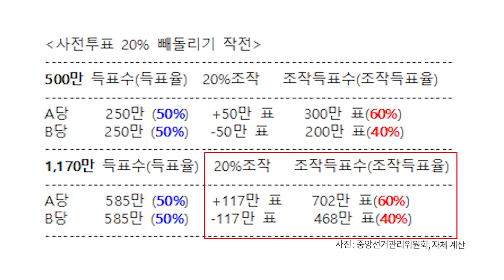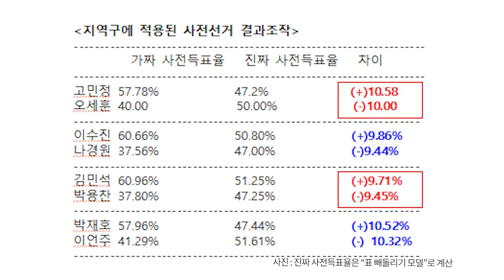선거조작 / 잠정 결론 [공병호TV]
기자배포문 / 4.15총선 개표조작 및 국민주권 회복회의
1. 총선 결과에 대해 조작론과 음모론 두 가지 의견이 팽팽하게 맞서고 있습니다. 2주 남짓한 집중적인 취재와 방송의 결과에 대해 말씀드리고 싶습니다. 이번 사건은 한국 사회의 현재와 미래에 심대한 영향을 미칠 것으로 보기 때문에 이 땅에 사는 한 시민으로서 뿐만 아니라 지식인의 입장에서 의견을 피력하는 것이 나라 앞날에 기여하는 일이라고 생각합니다.
2. 자유민주주의 체제의 유지와 발전에 선거는 결정적으로 중요합니다. 그 이유는 권력의 정당성은 공정한 선거에 바탕을 두고 있기 때문입니다. 선거가 불공정하다는 이야기는 곧바로 권력의 정당성 문제를 불러일으키고 있기 때문입니다.

3. 4.15총선에 대해 국민적 의혹이 가을들녁의 불꽃처럼 번져간다면 청와대, 내각, 집권여당, 야당 그리고 중앙선거관리위원회는 의혹을 제기하는 국민들을 향해 답해야 할 의무를 갖고 있습니다. 그것은 “해도 그만, 하지 않아도 그만”이 아닙니다.  한걸음 나아가 검찰은 수사에 착수해서 의혹을 밝혀야 할 책임을 갖고 있습니다. 의혹을 제기하는 사람들로부터 수사 착수에 필요한 증거물은 차고 넘칠 정도로 제시되었습니다. 그러나 현재를 기준으로 검찰과 경찰 모두 침묵으로 일관할 뿐 어떤 납득할 만한 움직임은 없습니다.

4. 한국을 대표하는 언론사들도 마찬가지입니다. 선거 의혹이 일면 당연히 보도를 해야 합니다. 그러나 모두가 침묵의 카르텔에 동참하는 기이한 현상을 목격하게 됩니다. 언론이 마땅히 수행해야 할 역할을 그 어디에서도 목격할 수가 없습니다. “한국 언론이 모두 죽었다”는 탄성이 절로 나올 정도입니다.

5. 앞으로 권력의 힘은 이번 사건에 대해 검찰 수사가 이루어지지 못하도록 만들 수도 있을 것입니다. 사건을 은폐할 수도 있을 것입니다. 또한 선전과 선동을 통해 “선거조작을 제기한 사람들은 올바르지 않다”고 비난할 수도 있을 것입니다. 그러나 그런 시도를 하는 사람들이 분명히 기억해야 하는 불변의 진실은 “숫자에 맞서서 이길 수 있는 사람들이나 집단은 없다”는 사실입니다. 우리가 명심해야 할 일은 중앙선거관리위원회가 발표한 21대총선 결과에 대한 총선관련 데이터(통계)에 하나도 빠짐없이 낱낱이 기록되어 있습니다.

6. 선거 과정에서 진실되게 행동하였다면 진실의 행적이 통계에 고스란히 담겨 있을 것입니다. 반면에 선거 결과 조작과 같은 범죄를 저질렀다면 범죄의 행적이 통계에 고스란히 담겨 있을 것입니다.

7. 통계는 오로지 일이 일어난 이후의 결과물입니다. 따라서 지금와서 이미 일어난 사건에 대해 어떤 노력을 하더라도 4월 11과 12일 사전투표와 4월 15일과 16일에 걸친 개표과정에서 일어났던 결과물은 고스란히 중앙선거관리위원회가 발표한 자료에 담겨있습니다. 범죄 행위가 일어났다면 선관위의 데이터는 범죄 행적은 물론이고 범죄자의 지문까지도 고스란히 담겨 있을 것입니다.

8. 선관위에 남겨진 4.15총선이 사전선거 투표결과에 대해 전문가들은 이런 평가를 했습니다.

“굳이 말하면 신이 미리 그렇게 해주려고 작정하지 않고는 일어날 수 없다.”
-박성현(서울대 통계학과 명예교수)

“ 4.15총선, 1,000개의 동전을 동시에 던졌을 때 모두 앞면이 나오는 경우이다. 이런 정도의 사건이 현실세계에서 일어나는 것을 보는 것은 불가능하다”
- 박영아(명지대 물리학과 교수)

“수도권에서 특정 정당 후보들이 균일하게 12~13%로 앞서나가는 것은 사실상 통계적으로 불가능한 일로서 수천만 분의 일에 해당한다.”
- 김좌근(미들테네시주립대학교 교수)

- “행성에서 태양이 폭발한 확률이다”
-수학쨈(고교 수학 선생님)

9. 21대 총선결과를 통계분석으로 보면 “이런 일이 일어날 확률은 99.99999...% 불가능하다”고 결론을 내릴 수 있습니다. 아시다시피 통계학에서는 100%를 입에 올리지 않습니다. 4.15총선에서 불가능한 일이 일어났다는 이야기입니다.

10. “불가능한 일이 일어났다”는 사실을 받아들이지 않는 논객이나 지식이나 정치인들이 있는 것이 사실입니다. 그러나 인간의 지식, 정보, 판단, 인식, 감각 등은 모두 불완전합니다. 이에 반해 숫자는 무자비할 정도로 힘을 갖고 있습니다. 모든 것을 압도하고도 남음이 있을 정도로 ‘사실’만을 증언한다는 점입니다.

11. 21대 총선자료를 분석하는 사람이라면 이른바 ‘조작값’의 존재를 확인하는데 조금도 어려움이 없습니다. 특정 목표를 달성하기 위해 인위적으로 어떤 숫자를 집어 넣어서 선거 결과를 왜곡한 것이 뚜렷히 나타납니다.

12. 21대총선에서 ‘조작값’을 발견하는데 바실리아TV의 조슈아 님이 결정적인 기여를 했습니다. 조작값(3,4,5,6) 쉽게 말하자면, “특정인이 특정목표를 달성하기 위해 데이터 조작을 단행하였다”는 중요한 증거입니다. “개표조작을 했다고 하는데, 어디에 증거가 있는가?”라고 묻는 사람들이 있다면, 그들은 “숫자 그리고 조작값만큼 강력한 증거는 있을 수 없다”는 점을 확인해야 할 것입니다.

13. 따라서 사전선거 결과가 조작되었다는 사실은 통계분석을 통해서 입증된 과학적 사실이라 볼 수 있습니다. 이 증거만으로도 검찰은 수사에 착수해야 할 충분한 이유가 있습니다.

14. 이제 남은 과제는 어떻게 조작했는가라는 과제가 남습니다. 현재 3가지의 유력한 가설이 제시되었습니다. 첫째, 표 훔치기 모델(일명 표갈기 모델) 둘째, 표 빼돌리기 모델, 셋째, 표얹기 모델입니다. 마지막은 투표함 바꾸기 등과 같은 오프라인 상에서의 조작이 주를 이루는 방법입니다.

15. 제가 내린 잠정 결론은 온라인과 오프라인 상에서 광범위한 선거 부정이 이루어졌지만, 전국적으로 동일한 현상이 일어나는 것으로 미루어 보면 “20% 표 빼돌리기 공식”이 적용되었다고 추측합니다. 이 작업은 재미경제학자 BHY님의 제보에 의해 시작되었습니다.

- 사전투표수 가운데 일단 20%를 빼돌려서 민주당 후보를 밀어주는 방식이 사용되었을 것으로 추정된다. 이 방식은 통계적 방식으로도 검증이 가능하다.
- 이른바 “빼돌리기 모델”을 사용하면 투표자수가 선거인수보다 많은 “유령투표(마이너스 1)” 문제도 쉽게 해결할 수 있다.
- 선거 조작의 유력한 증거로 인용되는 “유령투표” 문제는 “표빼돌리기 모델”로만 깨끗하게 증명된다.

17. “20% 사전투표 빼돌리기” 공식을 적용하면 전국에 사전선거득표율은 조작 이전의 양당간의 대략적인 득표율인 50% 대 50%가 조작 이후에는 60%:40%대로 왜곡된다. 사전선거에서 6:4는 약간의 오차를 두고 전국적으로 관찰되는 현상이다.

사전투표 20% 빼돌리기 작전
500만 득표수(득표율)  20%조작   조작득표수(조작득표율)
A당     250만 (50%)   +50만표    300만표(60%)
B당     250만 (50%)   -50만표     200만표(40%)
1170만 득표수(득표율)  20%조작   조작득표수(조작득표율)
A당     585만 (50%)   +117만표    702만표(60%)
B당     585만 (50%)   -117만표     468만표(40%)

18. 놀라운 사실을 전국적으로 “20% 표 빼돌리기 모델”은 각각의 지역구에서도 그대로 관찰할 수 있다. 특정 지역구의 민주당 후보는 +10%의 득표율을 인위적으로 올려주고 반대로 통합당 후보는 –10%의 득표율을 인위적으로 내려주게 된다. 따라서 이를 보정하면 재검표 과정에서 순위가 뒤바뀌는 후보자들이 많이 나올 것으로 봅니다.(선거인명부 조작이나 조작된 투표용지 투입 등의 방법이 사용되지 않았다는 가정을 한다면)

지역구에 적용된 사전선거 결과조작
         가짜 사전득표율   진짜 사전득표율   차이
고민정   57.78%           47.2%            (+)10.58
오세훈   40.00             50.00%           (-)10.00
이수진   60.66%           50.80%           (+)9.86%
나경원   37.56%           47.00%           (-)9.44%
박재호 57.96%            47.44%            (+)10.52%
이언주 41.29%            51.61%            (-) 10.32%
김두관 56.40%            45.54%            (+)10.86%
나동연 40.84%            51.06%            (-)10.22%
-주: 진짜 사전득표율은 “표 빼돌리기 모델”로 계산